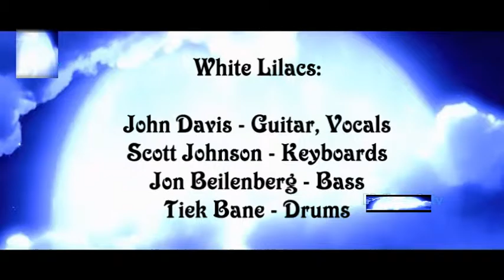White Lilacs - Bat On A Wire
Goth Rock: Snuggle up with someone you fear or hate and enjoy.

Just like a butterfly
Into the killing jar
Who would have saw,
That the joke of it all
Is that I come here willingly

Hear me scream like a bat in the wires,
Sizzle and fry in an electric fire
Just like a song that you heard in a dream,
Never will know what it means

 Struggle to speak
With the words that can reach
Lost in the bigness of your eyes
Reach for a hold
Take a lock of your soul
And send it home for Halloween

Silhouettes of angels fall
Upon the rotten floor
Lintels thin
From the scratching and clawing
Walls collapse in our house of lies